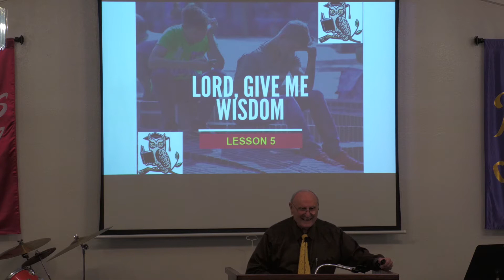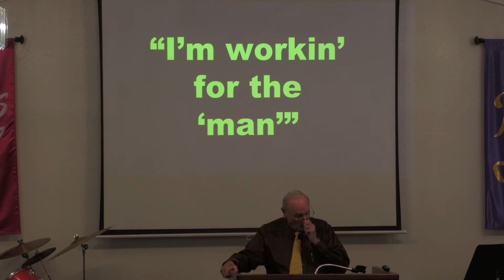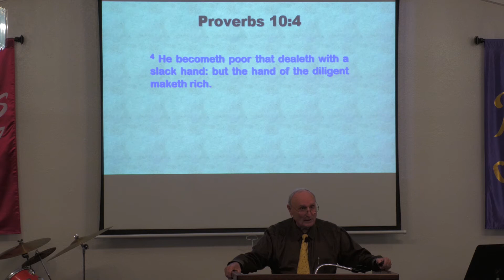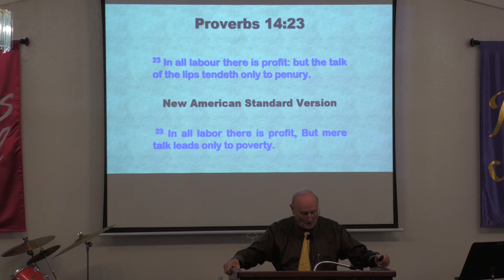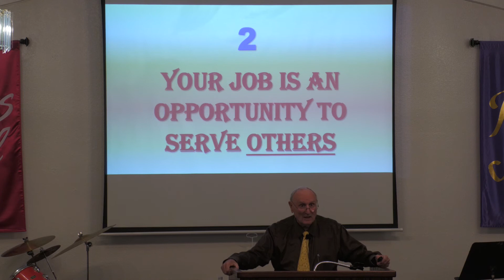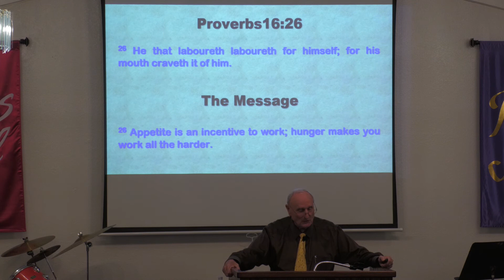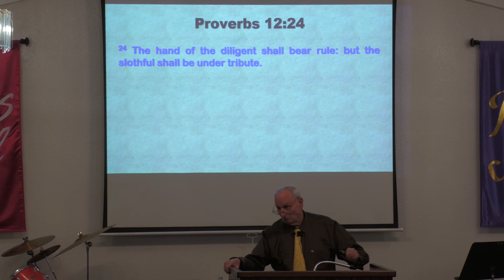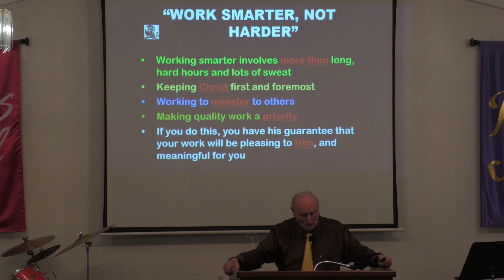20210915 D Samuels LORD Give Me Wisdom5